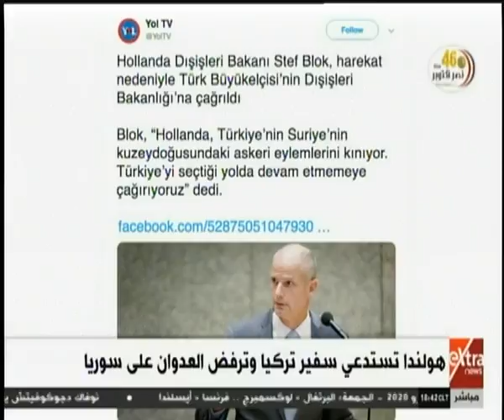غرفة الأخبار | هولندا تستدعي سفير تركيا وترفض العدوان على سوريا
غرفة الأخبار | هولندا تستدعي سفير تركيا وترفض العدوان على سوريا   | 10  أكتوبر 2019